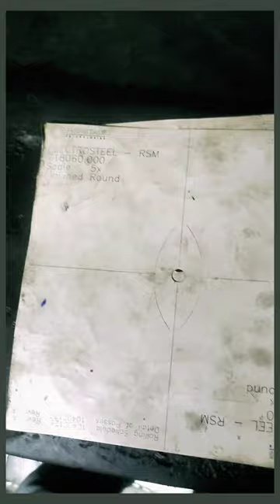Roller Guide Box repairing | How to Entry Roller Guide Box. # guide_box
Hello friend aaj le kar aaye hai. Guide
box ke bare me videos.

GUIDE PRODUCT FEATURES :-
•Individual water cooling for rollers
   Air/oil or grease lubrication
• Single point symmetrical roller    adjustment
 Replaceable nose piece
• Independent roller height . adjustment
• 'X' Clamp mounting Optional roller holder  preload feature
• Available for non-ferrous applications

search by

2-ROLLER (HIGH-SPEED) ENTRY GUIDES
roller guide assembly
roller guide box
roller guide optical
Entry Roller Guide box
Roller Guide
Guide optics
Guide box rolls bearing assembly
hot rolling mil guide box
block mills guide box
RSM guide
WRM Entry Roller Guide
TMT   Entry Guide assembly

guides Box